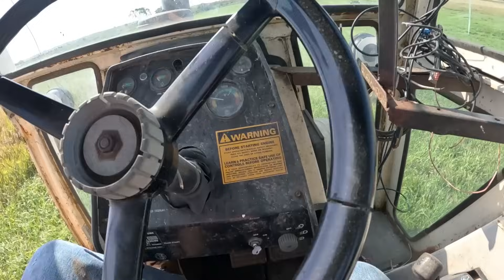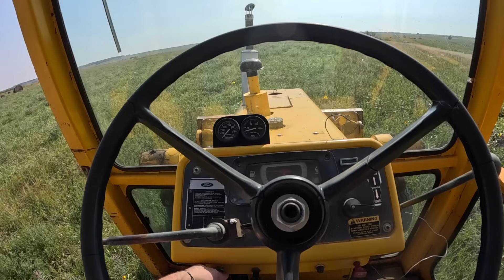Digging Huge Rocks On Our New Property!! (satisfying)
We are digging up big rocks and burying them in big holes!! We had a few different mishaps and small break downs but still managed to get some stuff done! Hope you enjoy :)